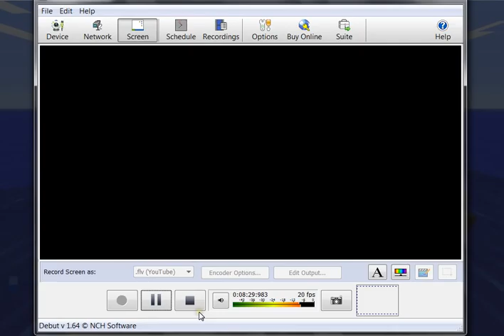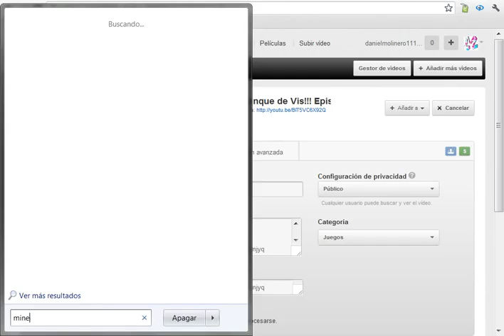Hardcore TechnicPack- La extincion de los delfines.... MoliiSTZ Episodio[10]